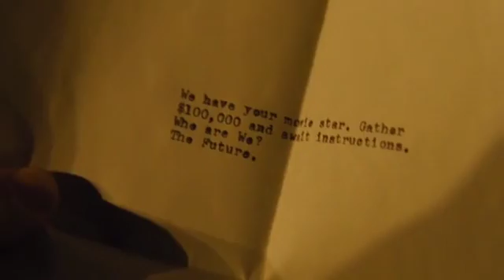Hail Caesar! Review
Matthew and Kenneth review Hail Caesar!